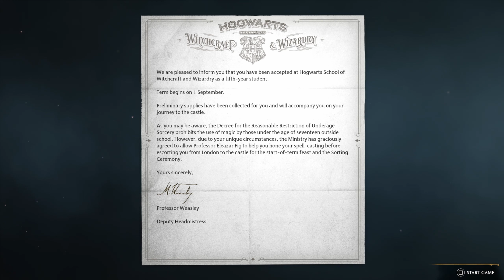I FINALLY GOT MY LETTER TO HOGWARTS!!! | Po plays Hogwarts Legacy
My gaming setup:
Case: Corsair Airflow 4000D
CPU: Ryzen 5 3600
GPU: Sapphire Pulse 5600XT
Fans: Corsair LL Series
Cooler: Stock AMD Cooler
Capture Card: Elgato HD60s
Console: Playstation 5